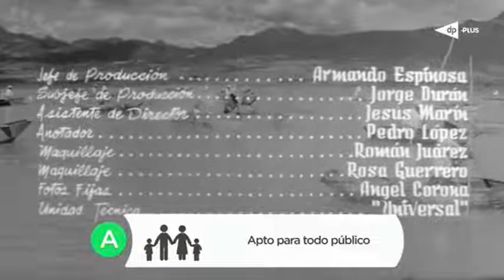SED DE AMOR 1958 , PELÍCULA DE SILVANA PAMPANINI Y PEDRO ARMENDARIZ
Película mexicana cine de oro, PEDRO ARMENDARIZ,  SED DE AMOR 1958 .
Rosaura, una devota religiosa, vive en un pueblo de pescadores con su hermana María quien dejó de creer en Dios desde que su celoso marido fue asesinado. A pesar de que Rosaura es pretendida por el pescador José, ésta lo rechaza.
Al lugar llega Pedro, un jinete quien comienza a acosar a María hasta que logra poseerla. El hombre es un delincuente que suele hacer trampa a los pescadores y herir con su hacha a quienes se atreven a enfrentarlo.
Cuando el malhechor trata de abusar de Rosaura, José, el pescador, hace lo necesario para vengar la afrenta. Además, otros hombres ya están buscando a Pedro

Silvana,Silvana pampanini,Pedro armendariz,Pelicula de silvana Pampanini y pedro armendariz,Sed de amor,Pedro Armendáriz,Ana Luisa Peluffo,Jaime Fernández,Miguel Manzano,Emma Roldán,Roberto Meyer,Arturo Martínez,Víctor Junco,Humberto Dupeyrón,Juan Zaizar,Pelñicula mexicana del cine de oro